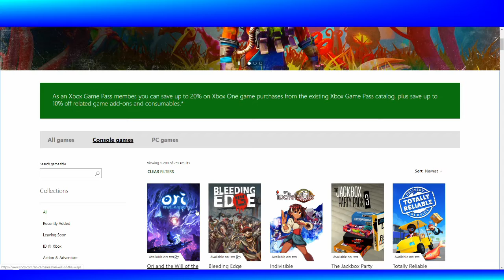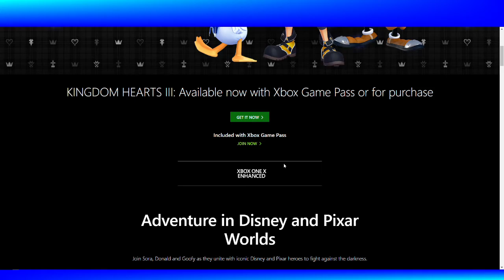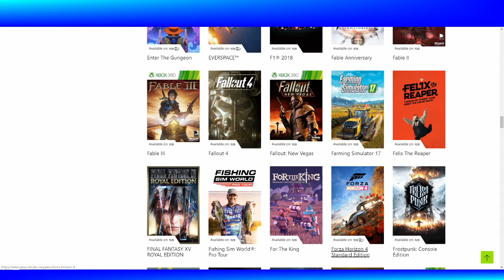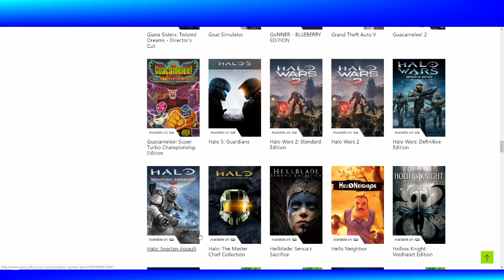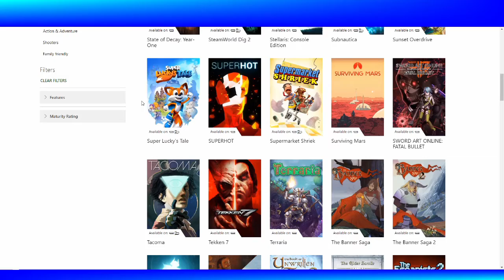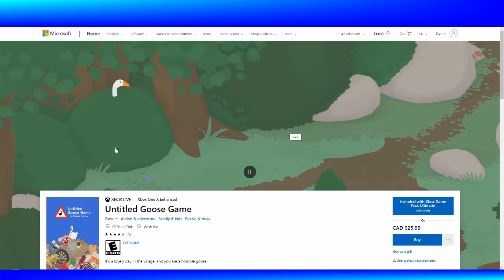My picks for the top ten games to play on Xbox Game Pass Console version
Hey everyone, welcome to another of my top 10 videos. This one is focusing around Xbox Game Pass for console!!

0:55 Kingdom Hearts 3
1:17 Ace Combat 7
1:34 Devil May Cry 5
1:53 Fable series
2:16 Forza Horizon 4
2:45 Gears of War series
3:21 Halo series
4:01 Rare Replay
4:28 The Outer Worlds
4:53 Untitled Good Game